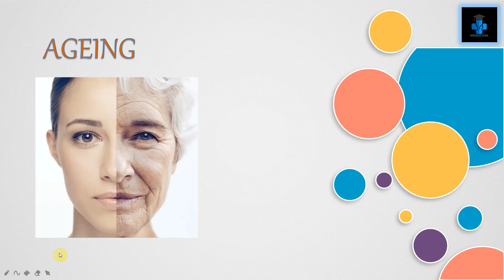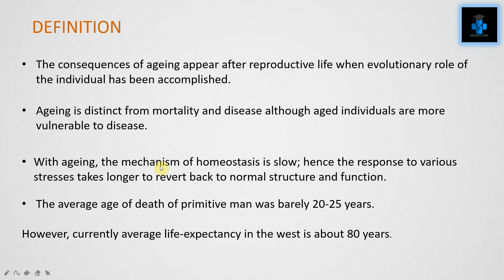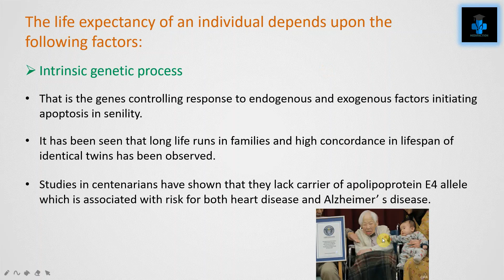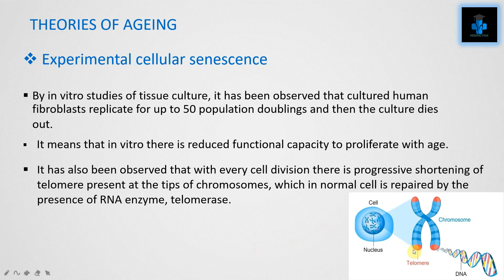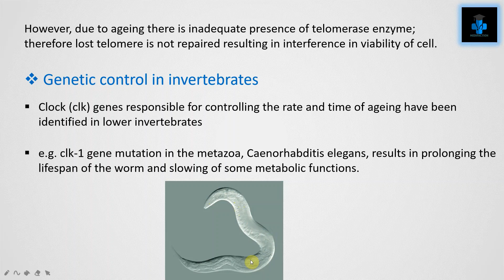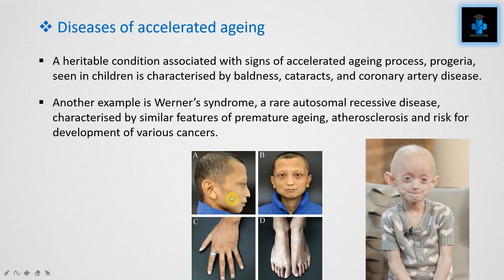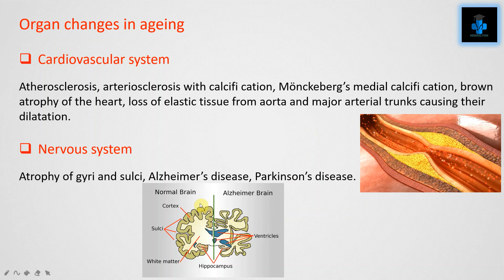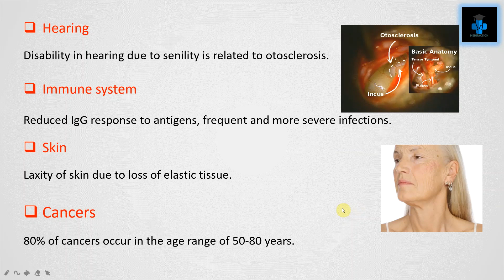How do we get aged ? | pathology | causes and theories of ageing | organ changes during ageing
In this video you will learn How do we get aged? | pathology | causes and theories of ageing | organ changes during ageing . Happy learning.
FURTHERMORE FOR NURSING INFORMATION FOLLOW :
@notesnursing (IG Page for Nursing Profession - RN RM INDIA)